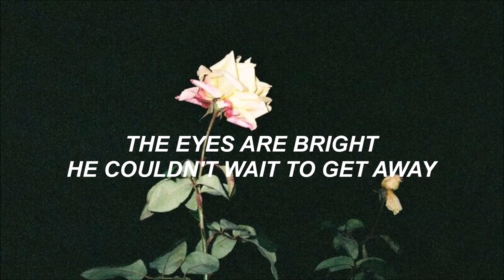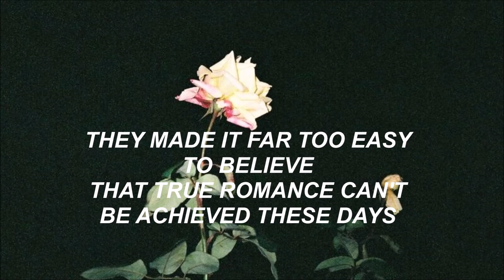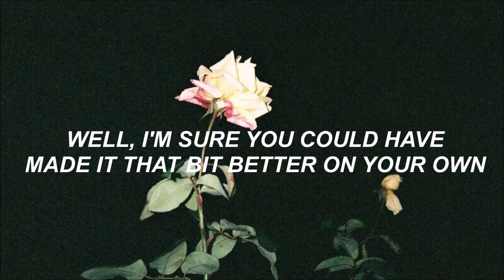only ones who know // Arctic Monkeys // Lyrics